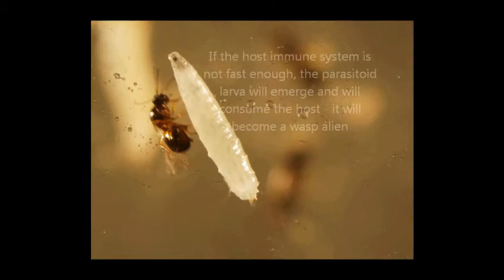Leptopilina boulardi infecting Drosophila larva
Parasitoid wasp (Leptopilina boulardi) infecting Drosophila larva and immune response against parasitoid egg.